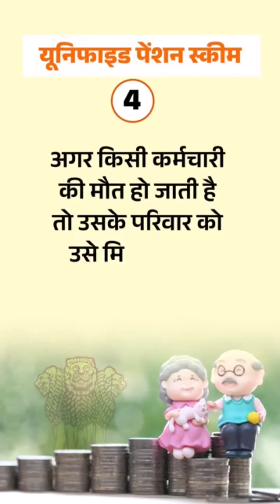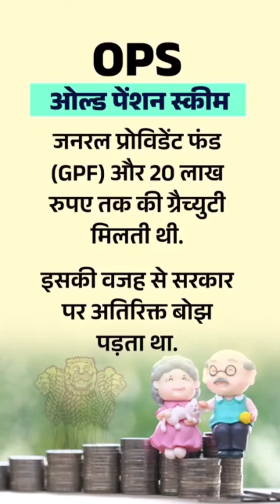Unified Pension Scheme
Unified Pension Scheme | Unified pension scheme kya hai | Latest Pension Scheme | Pension news